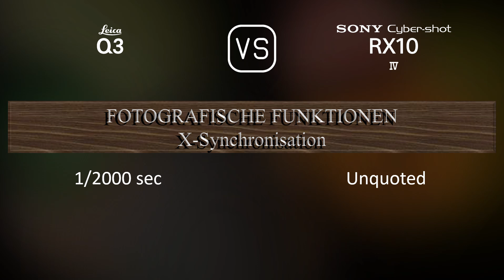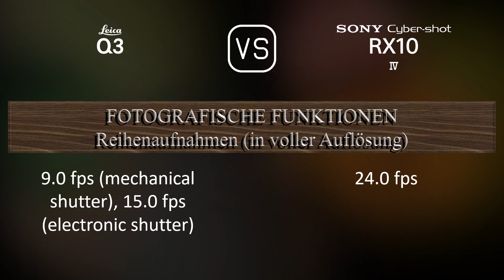Leica Q3 vs. Sony Cyber-shot RX10 IV: Ein Vergleich der technischen Daten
Dieses Video gibt einen Überblick über die Leica Q3 und die Sony Cyber-shot RX10 IV in einem parallelen Technikdatenvergleich (comparison of specifications). Vielen Dank fürs Zuschauen.

00:25 EINFÜHRUNG
00:33 KAMERAGEHÄUSE
00:40 BILDSENSOR
01:01 BILD
01:16 OPTIK & FOKUS
01:55 BILDSCHIRM
02:13 SUCHER
02:27 FOTOGRAFISCHE FUNKTIONEN
03:20 VIDEOGRAFISCHE FUNKTIONEN
03:35 SPEICHERUNG
03:38 KONNEKTIVITÄT
04:03 ALLGEMEINE ANGABEN
04:21 SONSTIGE FUNKTIONEN